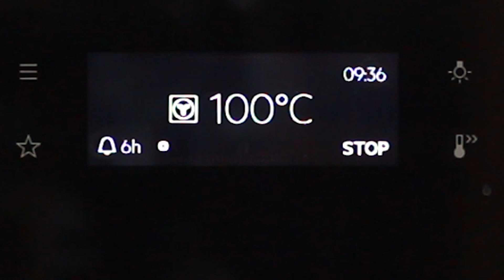PULLED PORK aus dem Ofen und als BURGER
Pulled Pork ist beim Grillen eine Königsdisziplin. Doch auch außerhalb der Grillsaison können wir es zubereiten - und zwar im Backofen. Das superzarte, saftige Fleisch schmeckt extrem köstlich und kann selbst Burger auf ein besonderes kulinarisches Niveau anheben.

► Eine große Auswahl an Brätern gibt es z. B. hier bei Amazon

pro Portion ca. 600 kcal, 48 g Eiweiß, 37 g Fett, 15 g Kohlenhydrate
ZUTATEN für Pulled Pork:
• 1 kg Schweinenacken, alternativ Schweineschulter
• 2-3 EL Sonnenblumenöl
• 2 EL selbst gemachter Rub/Gewürzmix (siehe unten)
• 200 ml Barbecuesoße
• 100 ml Malzbier
Rub/Gewürzmischung
• 2 TL grob gemahlenen Pfeffer
• 2 EL Paprikapulver
• 2 EL Cajun-Gewürzmischung
• 1 TL gemahlenen Kreuzkümmel
• 2 EL braunen Zucker
• 1 TL Knoblauchpulver
• 1 EL Salz
Das Fleisch bei 120 Grad, Umluft 100 Grad, für 6 Stunden im offenen Bräter garen.

ZUTATEN pro Pulled Pork Burger:
• 1 Burger-Brötchen (mit Sesam)
• 100-120 g Pulled Pork
• 2 Scheiben Bacon/Schinken (3-5 mm dick geschnitten)
• 2 Schieben Räucherkäse, z. B. Scamorza
• BBQ-Sauce
• Salat, z. B. Lollo Bionda